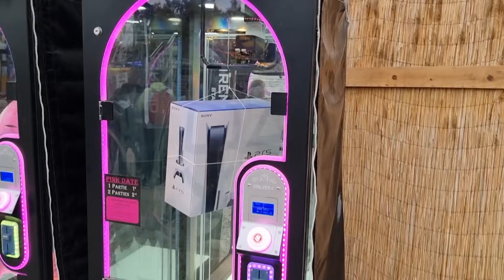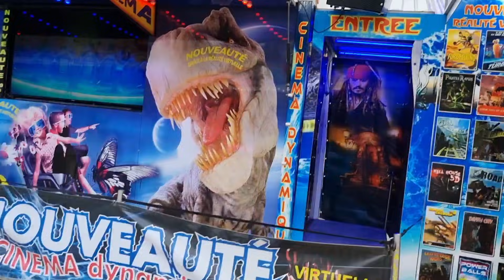روحت علي الملاهي علشان افك عن نفسي شويه